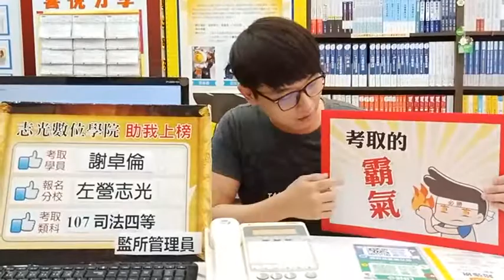107司法特考 四等監所管理員 謝卓倫 志光數位學院 左營分校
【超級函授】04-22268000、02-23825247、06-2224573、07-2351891